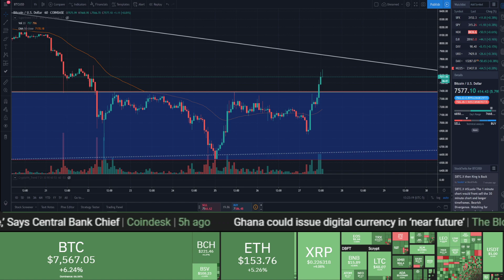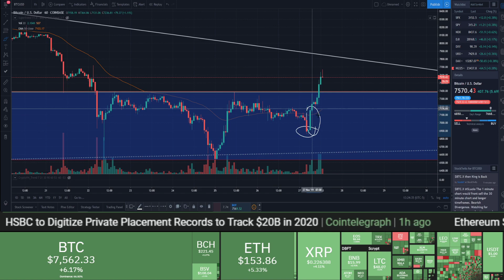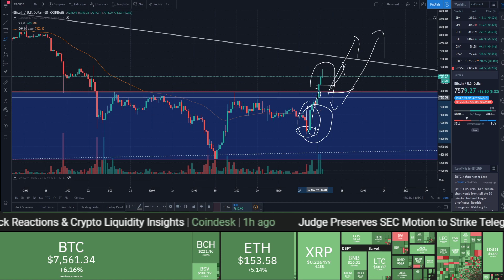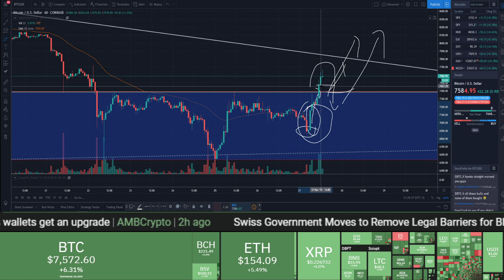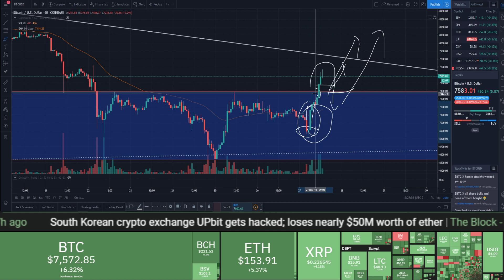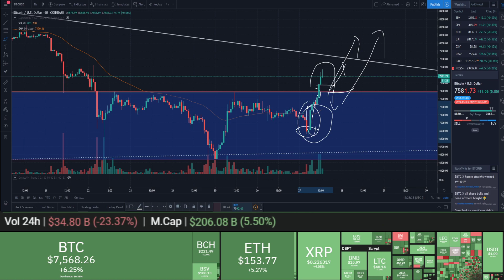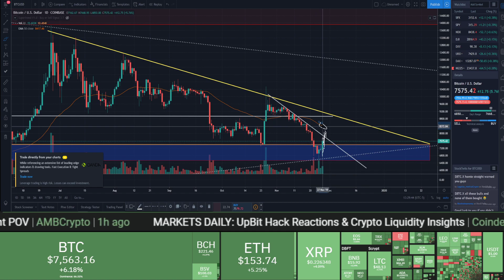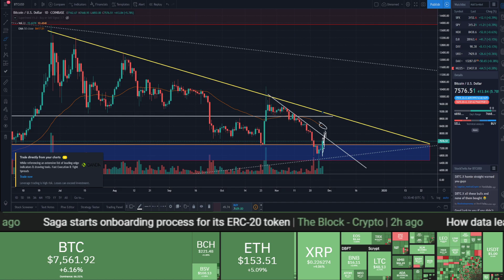ANALISIS TECNICO DE BITCOIN*** (SALIO DEL SOTANO) NOTICIA IMPORTANTE